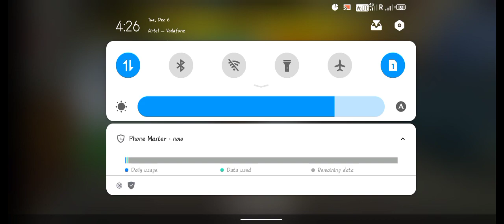how to open adsexange